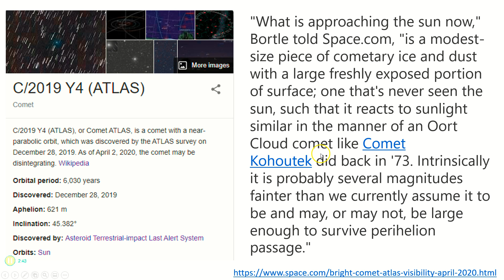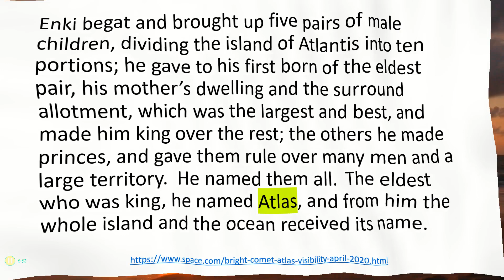Headlines with a Brain Episode 13: Comet Atlas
HLWAB EP13:  Comet Atlas

The hype over this comet caused me to look into it.  It will be closest to the earth on May 31st and will be intermittently hard to see when the moon is full as of the 7th of April.  King Atlas has lent his name to many ventures, this being one of the latest without much fanfare given the fact it looks to be breaking up already.  I chose the story cuz I wanted to animate some planets.  Please join me on my premium channel where more of my efforts are going given the changing world we live in.  Blessings,